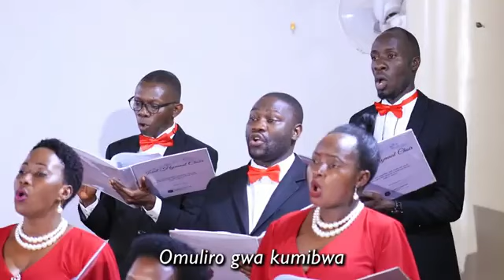Namugongo from Kawoowo ka'bajulizi by Michiah Mukiibi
SSENKASI PAUL OMUWEEREZA